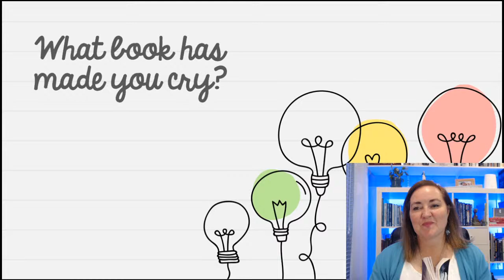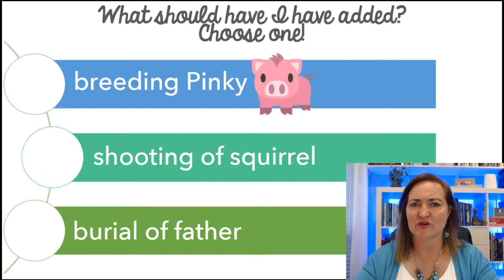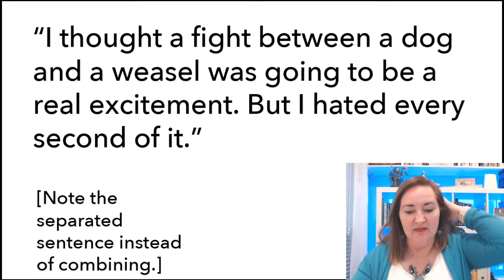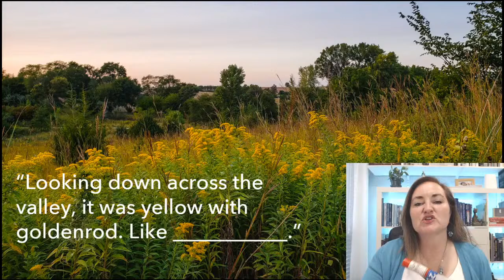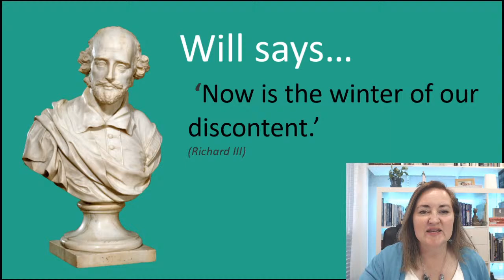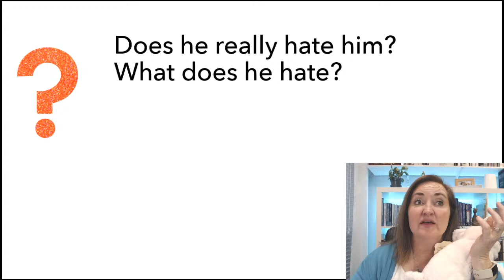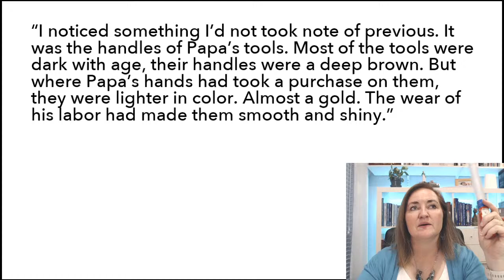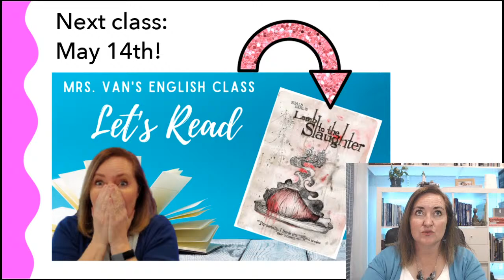A Day No Pigs Would Die | Novel Study | Chapters 11-15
Novel Study on "A Day No Pigs Would Die" by Robert Newton Peck. This is the class for chapters 10 - 15.  This free English class will help you understand and connect with the story (or get some tips to teach it yourself).

for loads more great resources.

More interested in another novel study?

🌟Get all of the information on the short story class